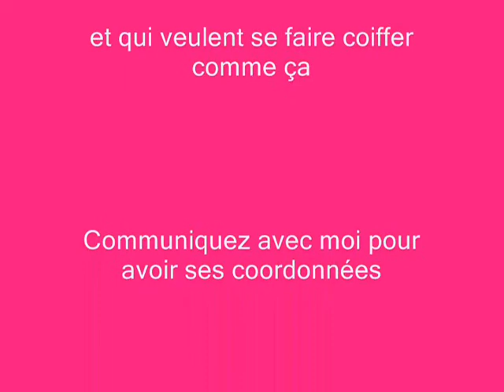Mes greffes / My weave invisible part - Styling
Fer à 400°